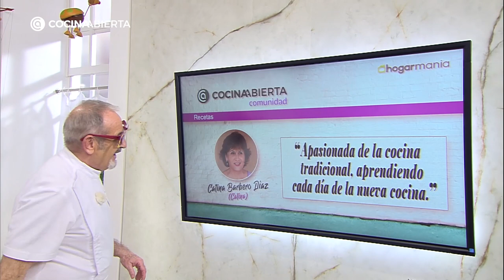Guiso de COSTILLAS con patatas 🍲 VERDEL con aguacate y fresas 🐟🥑Cocina Abierta de Karlos Arguiñano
Estos platos que prepara Arguiñano están deliciosos 😍 Un bocado de verdel con aguacate y fresas y un Guiso de costillas con patatas y setas ¡Se nos cae la baba!

Este entrante de verdel marinado con vinagreta de fresas es una combinación que creara una explosión en vuestro paladar. Si buscáis un plato fresco que tenga pescado como base, esta receta es la que necesitáis.

Si buscáis un plato sabroso y tradicional, este guiso de costillas con patatas y setas es perfecto para vosotros. Karlos elabora esta receta partiendo de la de Catina, una seguidora del programa. Los guisos son una opción muy saciante que podéis preparar para llevar al trabajo o para cualquier evento familiar ¿Os gustan?

💡 Si queréis que Karlos haga vuestra receta en el programa solo tenéis que publicarla en la Comunidad de Cocina Abierta.

Estas son las recetas del programa de hoy 👇👇

0:00 Comenzamos
1:14 Verdel con aguacate y fresas
13:19 Guiso de costillas con patatas

Atentos/as a los ingredientes de cada receta 🤤

VERDEL CON AGUACATE Y FRESAS 1:14

Bocado sencillo y muy sabroso utilizando este pescado tan interesante. Si queréis un entrante sencillo lleno de sabor tenéis que probar con  esta propuesta de Karlos.

2 verdeles (caballas)
8 rebanadas de pan
1 aguacate
2 fresones
1 lima
1 cucharadita de azúcar moreno
1 cucharadita de jengibre en polvo
10 ml de salsa de soja
10 ml de aceite de sésamo
15 ml de vinagre de Módena
aceite de oliva virgen extra
sal
10 hojas de cebollino
perejil

Para ver el paso a paso de la receta clicad

GUISO DE COSTILLAS CON PATATAS Y SETAS 13:19

Cocina tradicional de toda la vida con la que la familia se chupara los dedos. Si queréis una receta fácil, este plato es para vosotros.

800 g de costilla de cerdo (cortada por la mitad a lo largo)
300 g de setas (silvestres o de cultivo)
3 patatas
1 cebolla
1 pimiento rojo
2 dientes de ajo
100 ml de vino blanco
15 hebras de azafrán
1 cucharadita de pimentón picante
sal
pimienta
perejil

Si os interesan mas recetas de GUISOS echad un vistazo a las siguientes:

Si quieres conocer en profundidad esta y muchas otras recetas visita nuestra Web de cocina en Hogarmania: